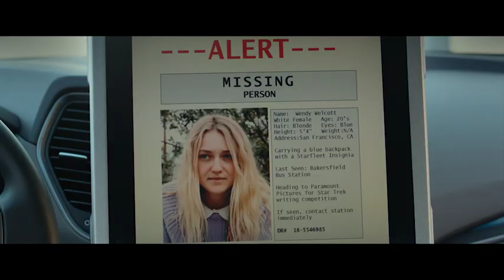ダコタ・ファニング主演最新作、「スター・トレック」大好き少女に／映画『500ページの夢の束』予告編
ダコタ・ファニング主演最新作、『JUNO/ジュノ』『マイレージ、マイライフ』プロデューサーが贈る、愛と優しさに満たされるハートフルストーリー『500ページの夢の束』。

ダコタ・ファニング演じるウェンディが脚本を携えて一歩踏み出そうとする姿や、スター・トレックの“クリンゴン語”も飛び出す、優しさとユーモアあふれる予告編が到着。

―「スター・トレック」が大好きな少女が‹500ページ›の脚本に込めた本当の願いとは―
2018年9月7日公開